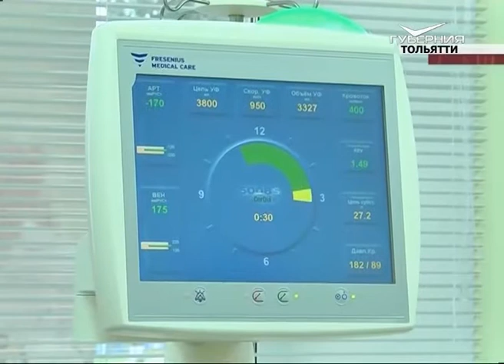Завершен очередной этап реконструкции тольяттинского перинатального центра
Больше 19 тыс. родов за два года приняли в тольяттинском перинатальном центре. И это несмотря на ремонт. Сейчас в медучреждении завершен очередной этап реконструкции. Оборудование по последнему слову техники, оперблоки и палаты соответствуют всем современным стандартам. Мнения врачей и впечатления пациентов в нашем материале.